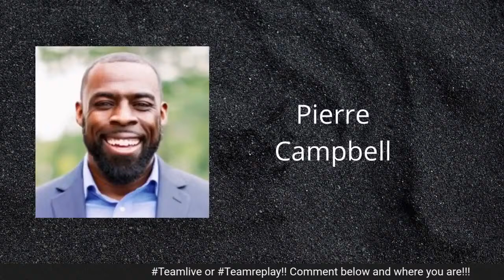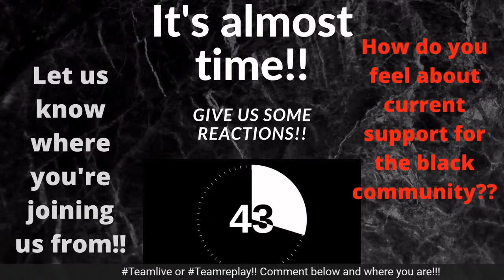The Gift Of Blackness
We all have gifts.
Some gifts we develop.
And some we just receive.
Some we don't recognize.

Blackness.

That's a gift.

But how do WE see it and how do others see it.

ProfessionallyBlack is a series to help hear the real conversations of black history and black future.

This is a place for all levels of character, for allies, support figures, leaders, and people that want to learn.

Come join the conversation with many of the names and faces with melanin that you know and love on Linkedin!!